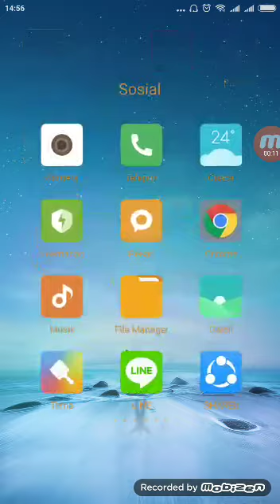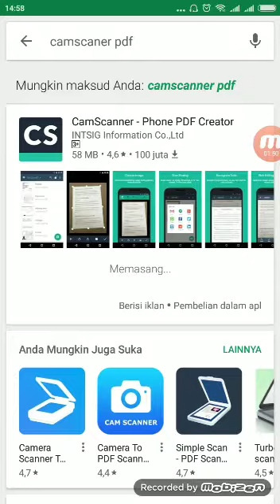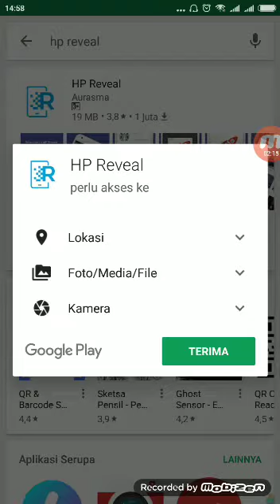Almin Sutoyo Tugas 1 Sagusanov 15 AR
Tuga 1 Sagusanov 15 Augmented Reality berisikan video tentang  menginstal 3 aplikasi via playstore yaiti mobizen, camscanner dan HP reveal